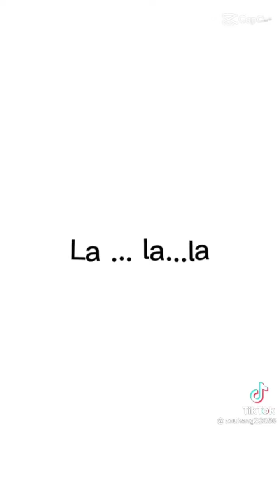(Tf gia tộc) Tả hàng - tiểu soái ca 2k6 ( cực phẩm lầu 18)